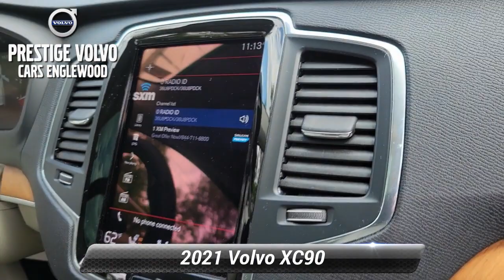Certified 2021 Volvo XC90 Momentum, Englewood, NJ V1964P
Climate Heated Rear Seats HEATED STEERING WHEEL Heated Windshield Wiper Blades Protection Package Premier* Metallic Paint 21"5-V Spoke Black Diamond Cut Alloy Wheels Sim Card AWD Blond w/Leather Upholstery w/Blonde Interior. 2021 Volvo XC90 T6 Momentum Certified by Volvo AWD Automatic with Geartronic I4 Supercharged Onyx Black MetallicRecent Arrival!At Prestige Collection Auto group the entire experience is built around you... From the test drive that we bring to you to complimentary delivery and our complimentary maintenance plan we've got you covered. Prestige Express Purchase With Prestige Express purchase you can now buy your car online from the comfort of your couch. We'll Bring The Test Drive To You Taking the time to visit a dealer for a test drive can be tough  that is why we bring the test drive to you. Complimentary Delivery We will deliver your vehicle anywhere in New Jersey or New York City. Valet We'll pick up your vehicle when it's time for service and drop it off when the work is complete. We'll also lend you a complimentary vehicle in between  so your time remains distinctly yours. 72 Hour Vehicle Exchange We want you to love your vehicle if you don't bring it back to us within 3 days of your purchase and we will exchange it for one that you do.